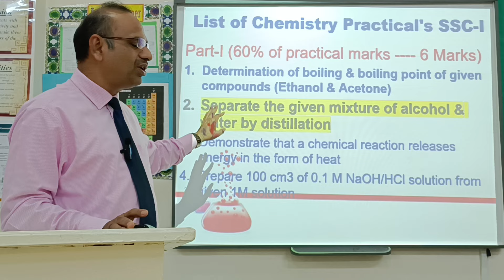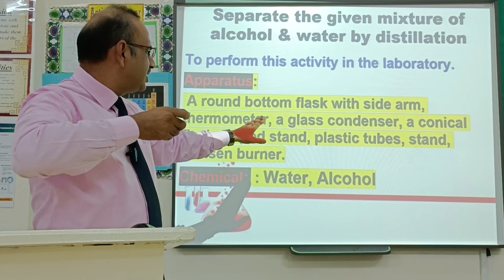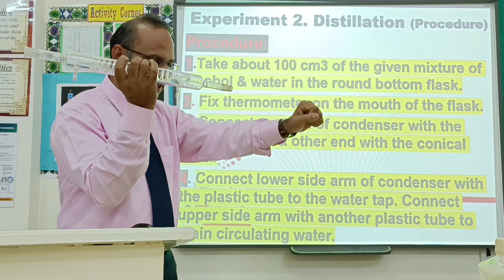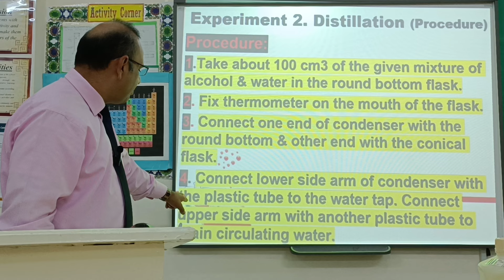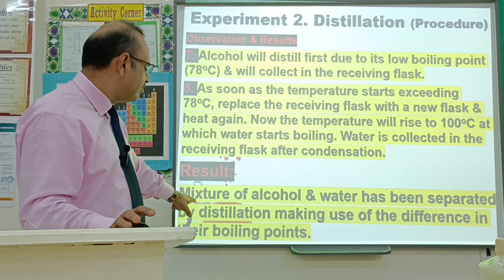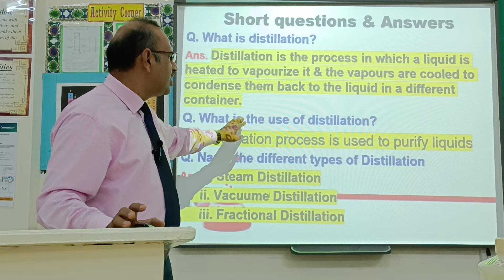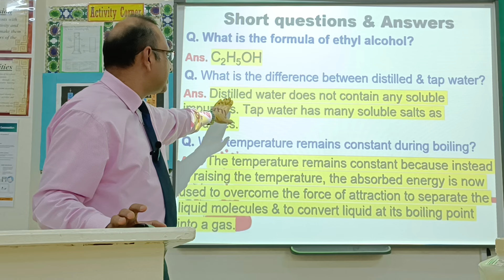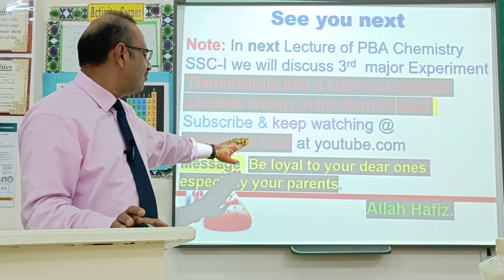PBA Chemistry Experiment 2 | Separate the given mixture of alcohol & water by distillation | Class 9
PBA | Experiment 2| Separate the given mixture of alcohol & water by distillation |Class 9| video lecture explained by Amjad Ali from Doha Qatar @amjadaliali1522